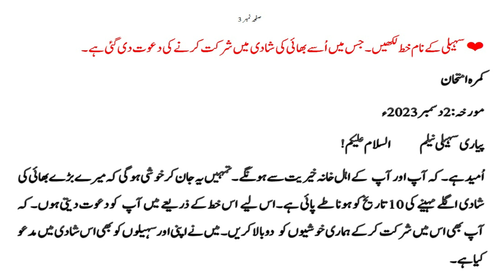Letter to Chief Minister/Mentioned the diseases spread/Letter/friend /inviting/brother's wedding.